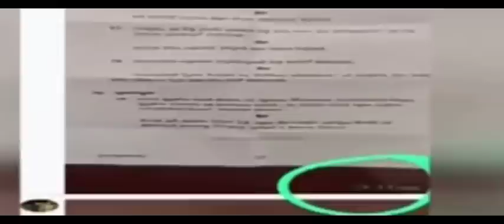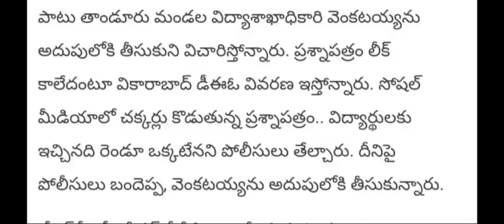WhatsApp లో లీక్ చేసిన పదవ తరగతి పరీక్ష పత్రం - నిజమేనని తేల్చిన పోలీసులు: అదుపులో నిందితులు